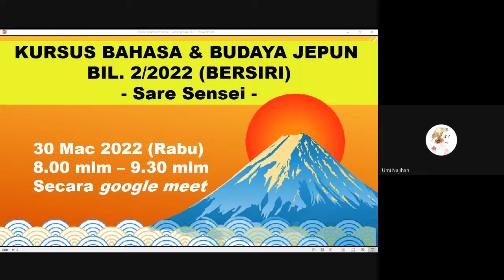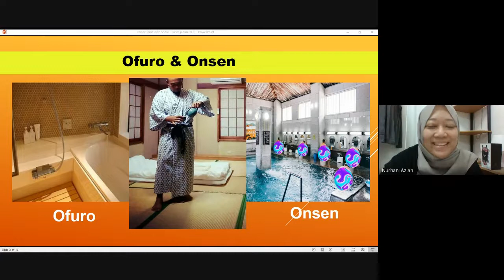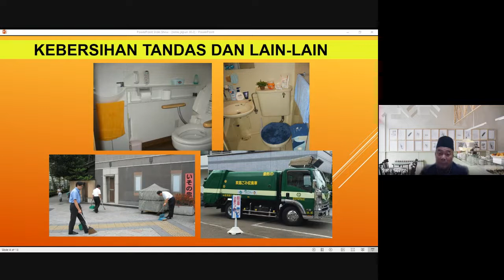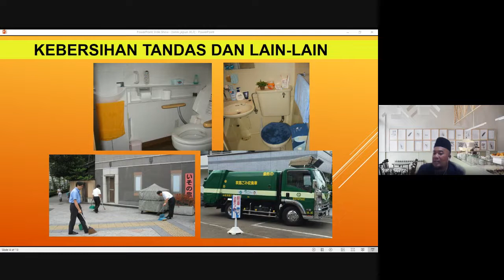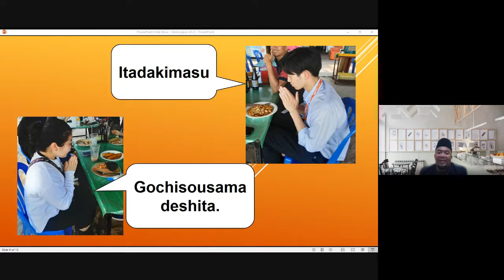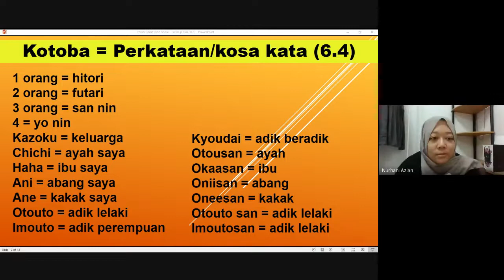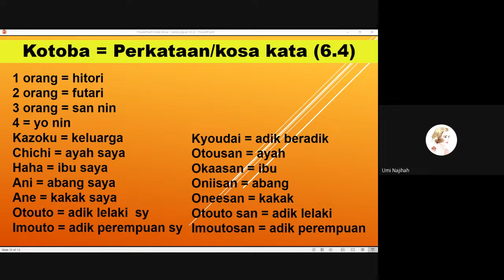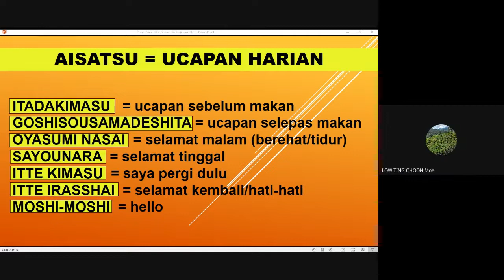Kursus Bahasa & Budaya Jepun Siri 2 / 2022 - Sare Sensei (30.3.2022)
Kepada mereka yang ingin menjadi peserta/pelajar Kursus Bahasa & Budaya Jepun ni, boleh turut serta dalam group telegram KBBJ Sare Sensei di ;

Kepada warga KPM khususnya guru sekolah dan pensyarah, kehadiran ke kursus ini boleh dikira sebagai jam kredit berkursus di SPLKPM. Link kehadiran disediakan setiap kali sei kursus.

Terima kasih.